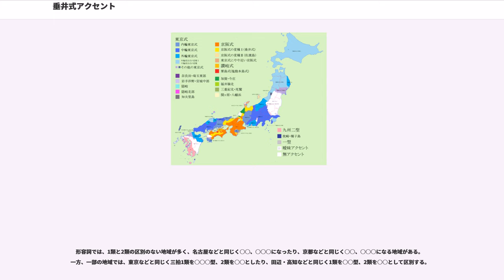垂井式アクセント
垂井式アクセント（たるいしきアクセント）は、近畿地方周縁部や福井県の一部、富山県などに分布する日本語のアクセントの総称。服部四郎が岐阜県垂井町で発見し、このように命名した。

ただ、「垂井式」という名称は十分に定着したものではなく、学者によって異なる呼称が使われることがある。金田一春彦は「京阪式アクセント（ちがう方向に変化している）」や「型の区別の少い京阪式アクセント」と呼んでおり、京阪式アクセントの変種として扱っている。

東京式アクセントは音の下がり目の位置を弁別する体系を持っている。例えば「命が」は「いのちが」、「言葉が」は「ことばが」、「形が」は「かたちが」である（高い拍を太字で示す）が、これらは下がり目のみが固定されており、語頭の高低は固定されていない。例えば、これらの語の前に「この」を付けると、「このいのちが」「このことばが」「このかたちが」のようになる。下がり目をで表すと、「のちが」「ことが」と解釈され、「かたちが」は下がり目がない。一方、京阪式アクセントでは音の下がり目の位置に加え、語頭の高低も弁別する。たとえば、「形が」は「かたちが」、「兎が」は「うさぎが」で、語頭の高低が固定されている。

近畿地方周縁部などには、東京式と同じように下がり目の位置のみを弁別する体系でありながら、各語彙の下がり目の位置そのものは京阪式と似たようになる体系のアクセントがある。これを垂井式アクセントと呼び、京阪式の領域と東京式の領域の接する地域に分布している。例えば、垂井式である兵庫県赤穂市のアクセントでは、「歌が」は「うたが」、「雨が」は「あめが」または「あめが」、「枝が」は「えだが」または「えだが」で、京阪式の「うたが」「あめが」「えだが」と下がり目の位置が一致する。しかし語頭は高でも低でもよく、語頭の高低は弁別されない。赤穂市のこれらの語のアクセントは、「たが」、「あが」、「えだが」（下がり目なし）と解釈される。

垂井式アクセントの成立をめぐっては、元々京阪式アクセントだったものが、語頭が高いもの（高起式）と低いもの（低起式）の区別を失ってできたとする説が有力である。例えば京阪式で「高高高」と発音する「枝が」「飴が」などと、京阪式で「低低高」と発音する「何が」「松が」などが、垂井式ではどちらも「高高高」（一部で「低高高」）になっていることがその根拠である。垂井式は殆どが京阪式と東京式の領域に挟まれて分布しており、東京式の影響によって高起式・低起式の区別が失われたと考えられる（奥村三雄の説）。一方、元々東京式だったものが、京阪式と接触して垂井式アクセントを生んだとする説（山口幸洋）もある。

東京式アクセントの地域へ垂井式アクセントが拡大した例もある。かつて兵庫県朝来市山口地区（岩津を除く）は東京式アクセントであったが、大正時代に播但鉄道（現・JR播但線）が開業して以来、兵庫県播磨地方から商人たちが北上し、アクセントは垂井式へと変化した。

垂井式アクセントとされるのは以下の地域のアクセントである。

垂井式アクセントでは、音の下がり目が有るか無いか、あればどこにあるかが弁別される。そのため、一拍語のアクセントの型（パターン）は2種類、二拍語のアクセントの型は2種類または3種類である。ただし、全体的に垂井式アクセントの地域では個人差・地域差が激しく、同じ地域に異なるアクセントを持つ人が共存する場合もある。また、助詞の付かない場合と助詞の付く場合とで下がり目が異なることがある（石をイシ、イシガ、など）。下がり目の直前の拍をアクセント核と言い、以下ではで表す。実際の発音は、二段階で表記すれば、○はトガやトガ（戸が）、はヒガ（日が）、○はアメガやアメガ（雨が）などのようになる。

右の表は名詞の各類の所属語彙例と、比較のために示した京阪式（京都市・高知市など）および内輪東京式（名古屋市など）のアクセントの型である。京阪式で、Hは高起式（語頭が高い）、Lは低起式（語頭が低い）を表す。

一拍名詞では、富山県、福井県大野・勝山、敦賀、京都府中丹、兵庫県播磨西部などで、1類と3類が○型、2類が型となる。これは下がり目の有無が京阪式と一致する。一方、岐阜県南西部などでは、1類が○型、2・3類が型で、これは内輪東京式と同じアクセントである。

二拍名詞では、兵庫県たつの市・相生市・赤穂市・太子町・上郡町、和歌山県新宮市・旧本宮町、岐阜県南西部の一部などで、1・4類が○○型、2・3...